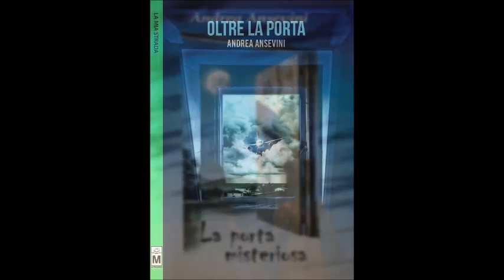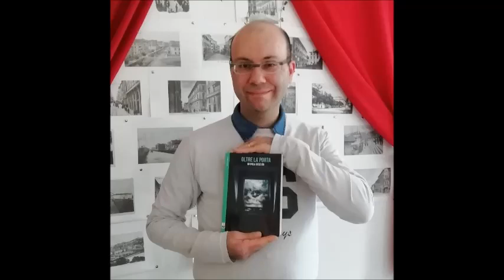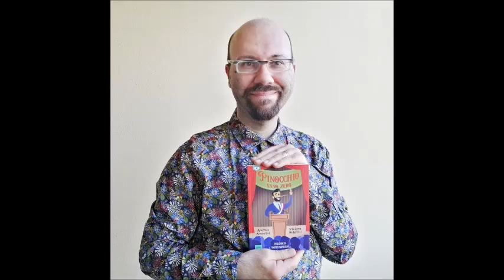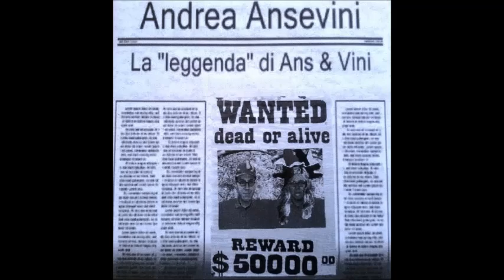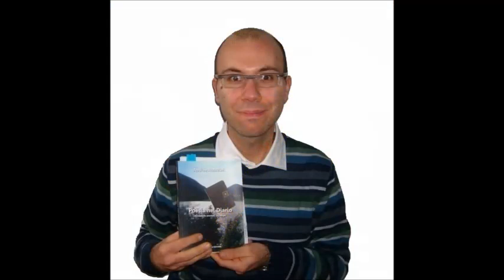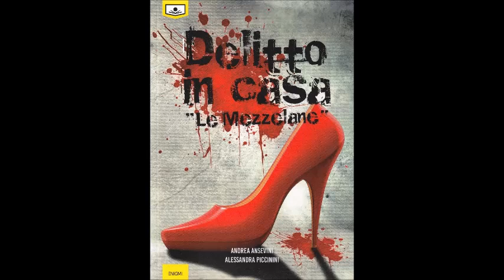Parole fra le note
Intervista a Studio Blue Radio il giorno 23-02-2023 dove ho parlato un po' di me, di miei libri, in particolare "Morte nell'acciaieria", Dragonfly Edizioni.
Conduce: Jessica Maccario.